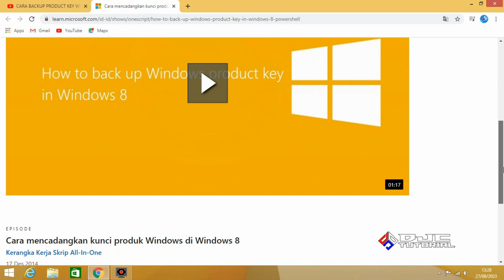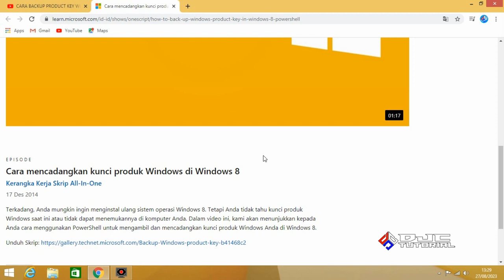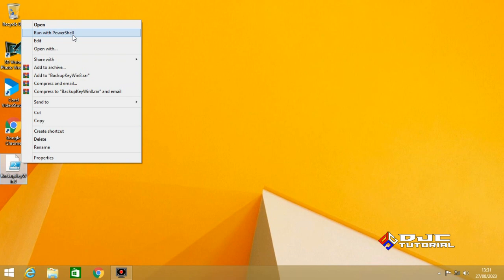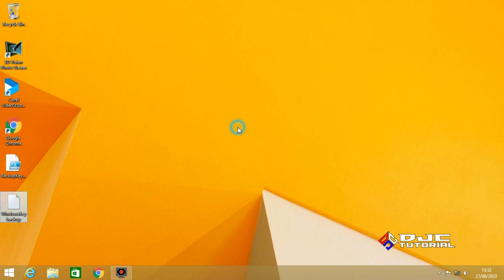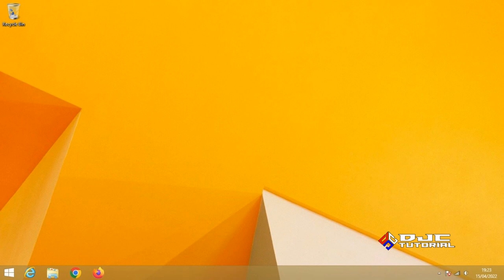Cara Backup Product Key & Aktivasi Windows 8/8.1 Terbaru [ Product Key Original ]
Cara Backup Product Key & aktivasi Windows 8/8.1 ditujukan untuk Laptop/Komputer sebelum melakukan install ulang.

RESUME VIDEO :
00:00 Pembukaan
00:13 Cara Backup Product Key
03:23 Cara Aktivasi
04:35 Penutupan

Semoga bermanfaat.